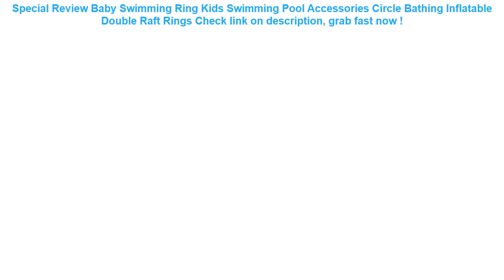Baby Swimming Ring Kids Swimming Pool Accessories Circle Bathing Infla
12+ how to get Baby Swimming Ring Kids Swimming Pool Accessories Circle Bathing Inflatable Double Raft Rings Best Choice.

| Discount : 35%

Hi, today i want to SHARE about Baby Swimming Ring Kids Swimming Pool Accessories Circle Bathing Inflatable Double Raft Rings

At this time of writing, the Baby Swimming Ring Kids Swimming Pool Accessories Circle Bathing Inflatable Double Raft Rings has garnered 75 customer reviews with rating of 4.6 out of 5 stars. Not a bad score at all as if you round it off, it’s actually a perfect five already. From the looks of that rating, we can say the product is promising mostly because of the following main reasons:

1. Convencient to Use
Many users love the Baby Swimming Ring Kids Swimming Pool Accessories Circle Bathing Inflatable Double Raft Rings for the convenience it brings.

2. Easy to Handle
If you’re a first-time use, you would have no problem with the Baby Swimming Ring Kids Swimming Pool Accessories Circle Bathing Inflatable Double Raft Rings because it’s fairly elementary in usage.

3. Real Value for Money
All the benefits people are now enjoying from the Baby Swimming Ring Kids Swimming Pool Accessories Circle Bathing Inflatable Double Raft Rings at the current price its being sold both online and in stores makes it a really sweet deal that just doesn’t get any better.
Running Jogging Gym Sports holder Bag Pouch Cover Arm Band Phone Case For iPhone XS Max XR X 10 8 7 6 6S Plus SE 5 5S 4 4S =

41cm Colorful Baby Kids Learning Inflatable Beach Pool Play Ball Swimming Pool Children PVC Plastic Educational Soft Water Toys =

SPIRIT BEAST High Quality Waterproof Outdoor Motorcycle Moto Cover Electric Bicycle Covers Motor Rain Coat Waterproof Suitable =

Mother Child Inflatable Ring Swimming Circle Baby Float Double Swimming Pool Accessories Inflatable Wheels Swimtrainer Circles =

Inflatable Donut Swimming Ring Giant Pool Float Toy Circle Beach Sea Party Inflatable Mattress Water Adult Kid Hot Sale Dropship =
1 Pair Kids Cartoon Swim Shoes Boy Girl Anti Slip Socks Beach Pool Surfing Not Absorbing Water Lightweight Swimming Accessory =
Saleaman Colorful Inflatable 30cm Ball Balloons Swimming Pool Play Party Water Game Balloons Beach Sport Ball Fun Toys For kids =
Relaxing Baby Inflatable Swimming Circle Double Raft Float Swimming Ring for Kids Pool Bathing Accessories with Gifts Toys =
YUYU Baby Swimming Float Float kids Inflatable Pool Float Baby Summer Water Fun Pool Toy Swimming life jacket vest Swimming ring =